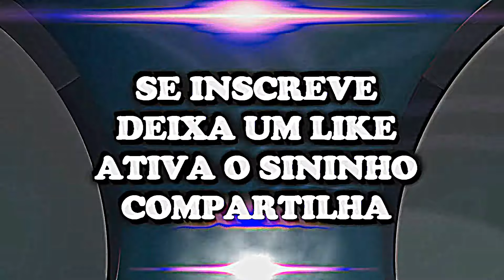KSC E APOEMA VS JONATAM E BRUNO NA BATALHA DO DRAGÃO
Trabalhe dentro da sua casa entre trinta minutos a duas horas por dia, faturando no mínimo dois mil reais mensais! Quer saber mais? Clica no link!

ORIGINAL RAP CEARENSE REGISTRA KSC E APOEMA VS JONATAM E BRUNO NA BATALHA DO DRAGÃO COM IMAGENS E EDIÇÃO DE M.Á.R PRODUÇÕES.

Wathsapp Original Cred (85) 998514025 Falar com MANO ÁLA Rapper